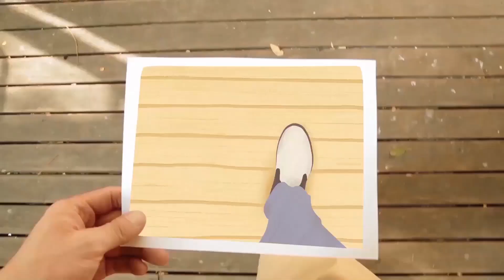【李子璇 Li Zixuan】為何流落荒島選擇帶宣儀？網絡用語在線教學 “直男”小豆子 独家专访|小米音樂 音樂會客室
每次採訪想去旅遊的地方都不一樣，breaking學了皮毛？流落荒島選擇帶上宣儀，塑料姐妹石錘了.